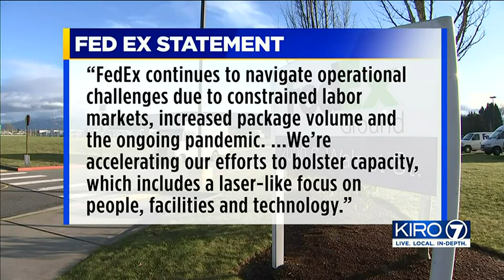VIDEO: Woman says FedEx had package for 31 days before receiving | KIRO 7 News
It’s one of the biggest gripes after ordering something online, especially during the holidays: when will my package arrive?